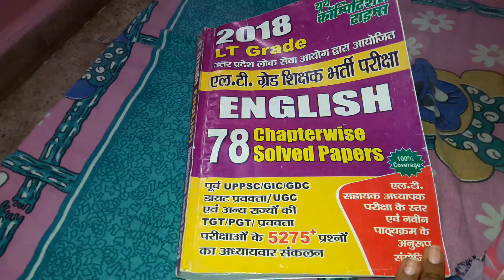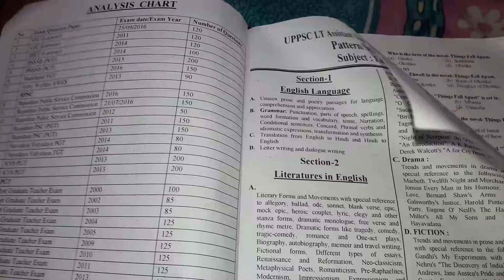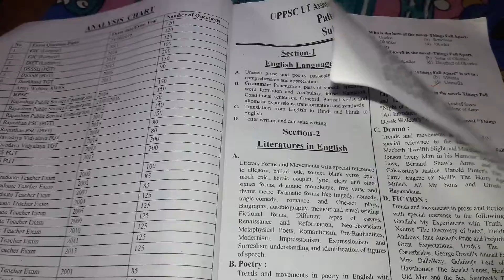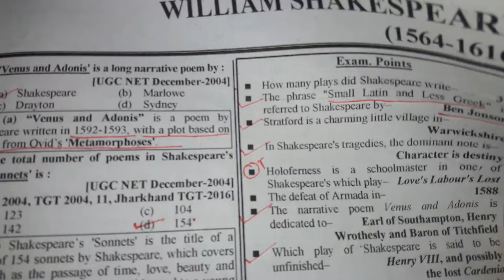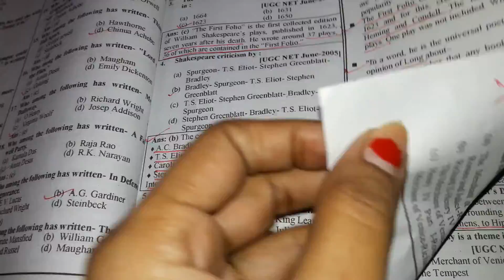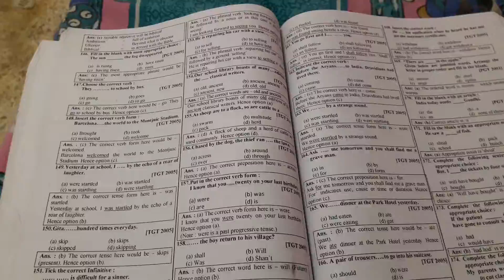Lt walo ke liye ye video bhut zaroori kbi apko regret na kerna pade..english wale zaroor deke ..